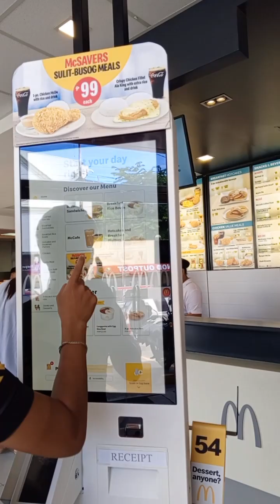Morning Ride from Patnongon to San Jose Antique